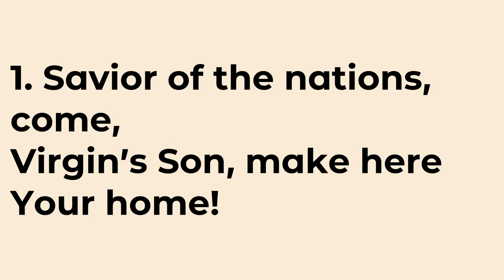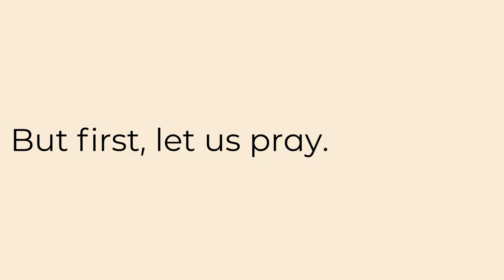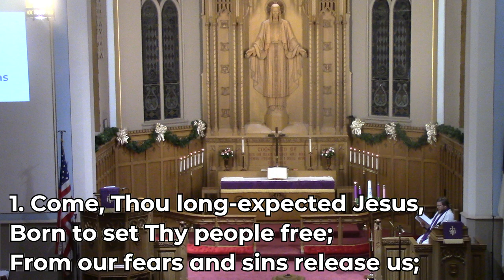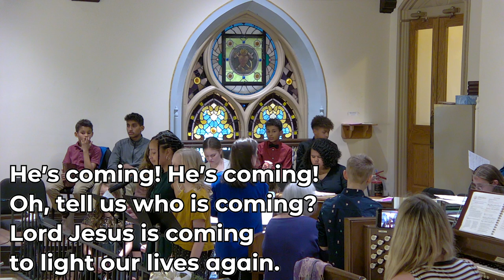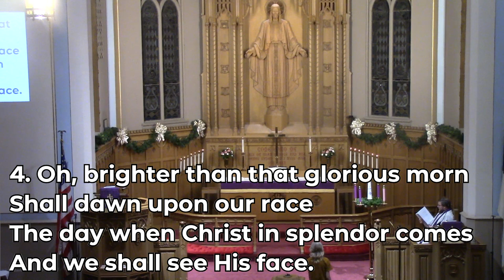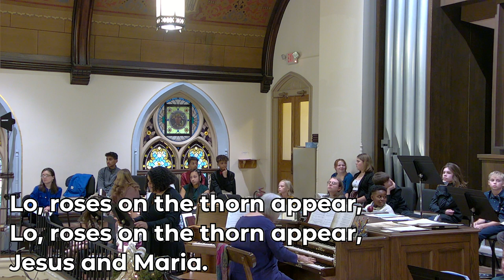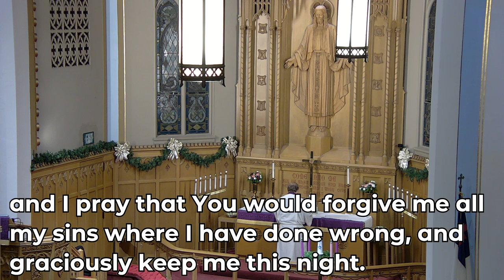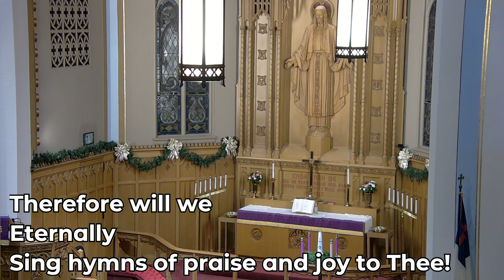First Midweek Advent Service, 12/6/2023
We are so glad you are joining us for worship!